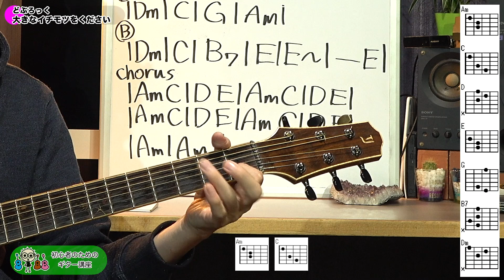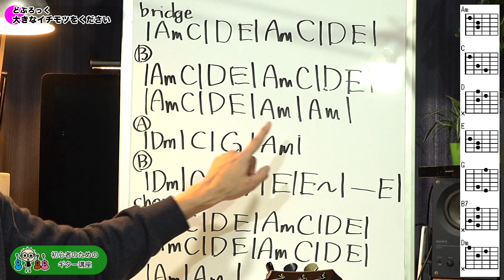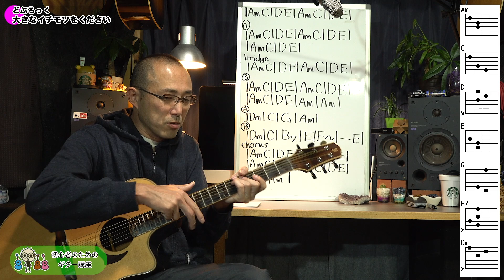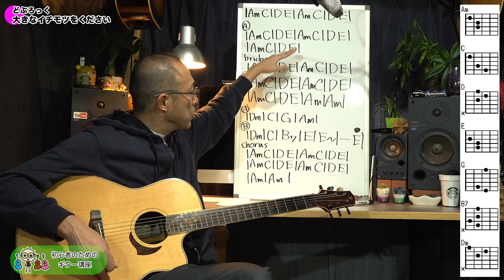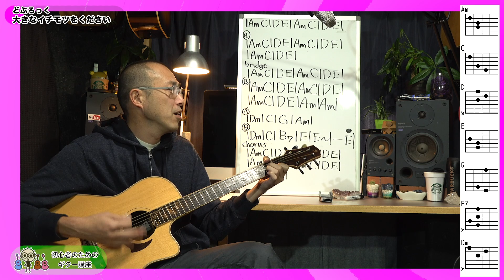どぶろっく「大きなイチモツをください」を弾いてみよう 初心者のためのギター講座 [なつばやし]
コード譜はこちら

1975年生まれ。岩手県在住。28歳から独学でギターを始める。